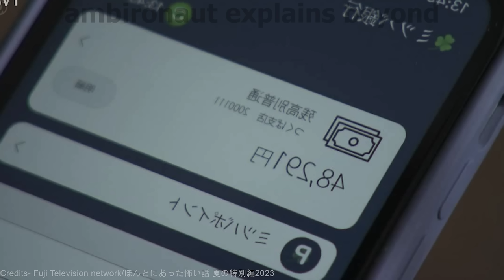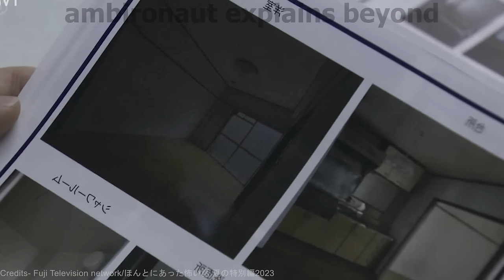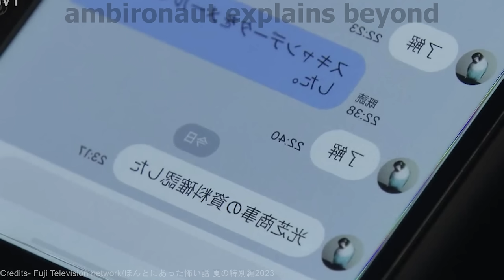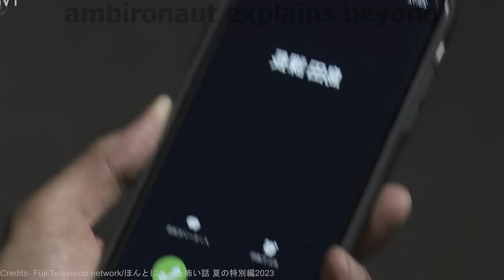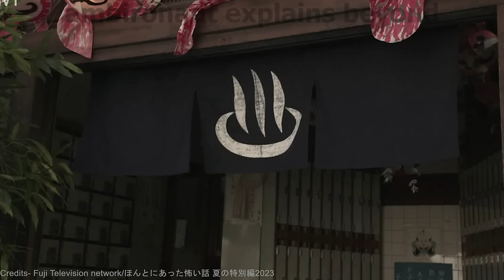BASED ON TRUE STORIES | Honto Ni Atta Kowai Hanashi (2023) Japanese Horror Movie Explained in Hindi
synopsis: An anthology of six short scary stories that realistically depicts events and situations that people have previously experienced.

PEACE